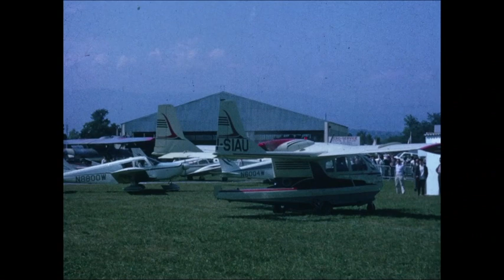Rare British Aviation from the 1950s and 60s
Another film from the Bellamy family archive.  This time a whole host of British and European aeroplanes.  The majority of which have not been seen on film before.

Spitfire AIDN, Zlin Trener, Isaacs Fury Prototype ASCM, Turboprop Auster, Avro 504K Replica, Rover Gas Turbine Chipmunk ATTS, Farnborough Misc, Comper Swift ABUS, Proctuka, Cosmic Wind ATUL, Woburn Abbey, Buchons, Swordfish AJVH, Percival Q6, DH86 ACZP, Consul AIUS, prototype Currie Wot APNT and Wet Wot APWT